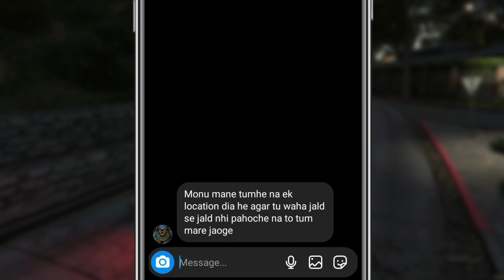Trolling My Little Brother As PENNYWISE In GTA 5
in this video I played gta 5 and trolled my little brother 😜